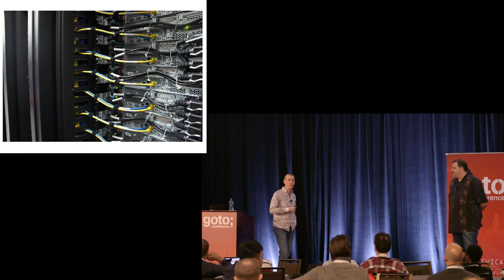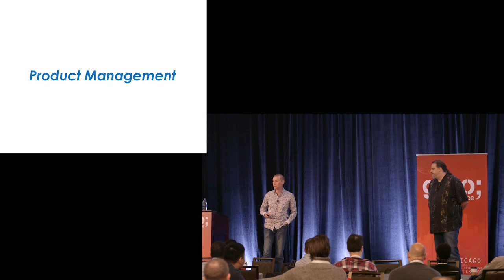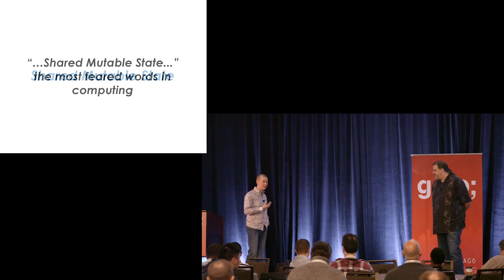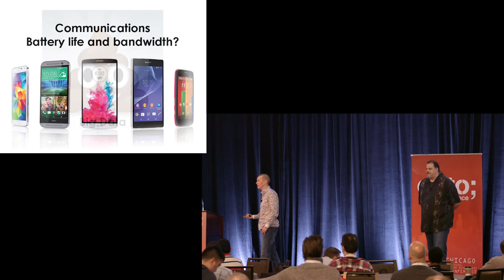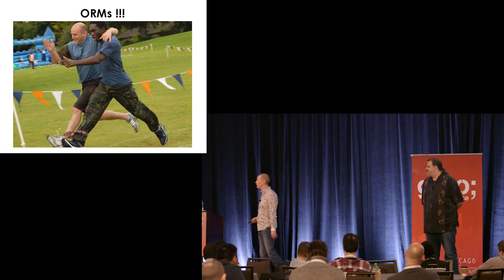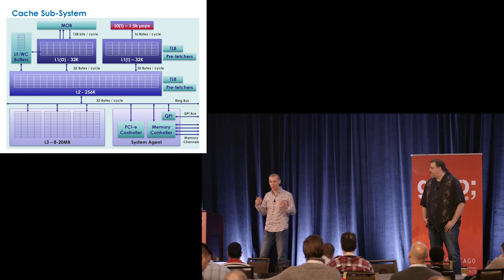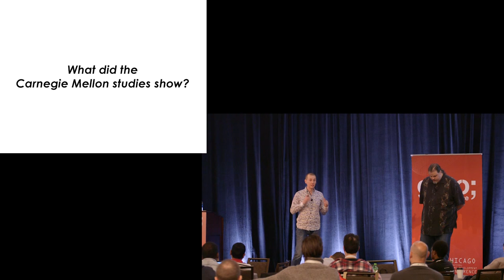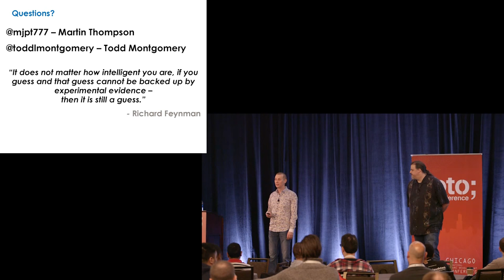How Did We End Up Here? • Todd Montgomery & Martin Thompson • GOTO 2015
Todd Montgomery - Chief Architect at Kaazing
Martin Thompson - High-Performance Computing Specialist

ABSTRACT
Have you ever wondered how our software industry has got itself into the pickle it is currently in? Most projects end up being massively late, costing way more than expected, and delivering big balls of mud that no one truly understands [...]